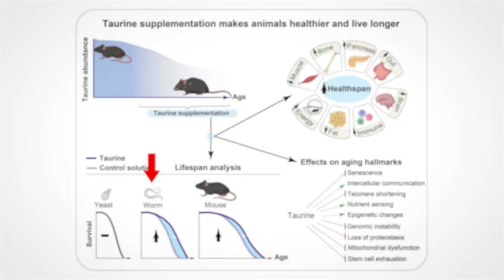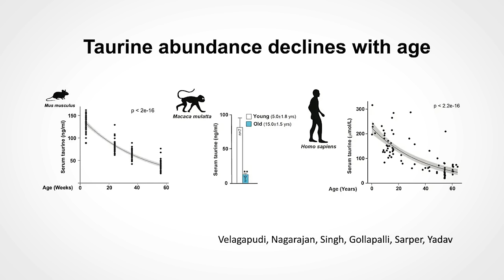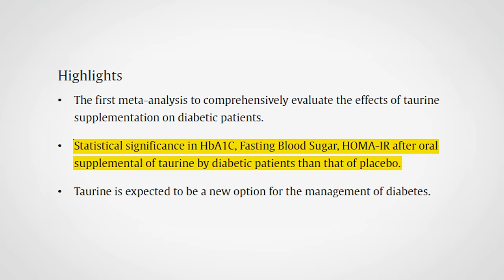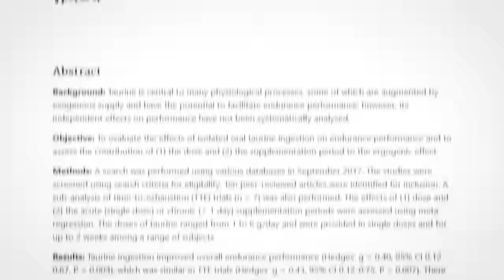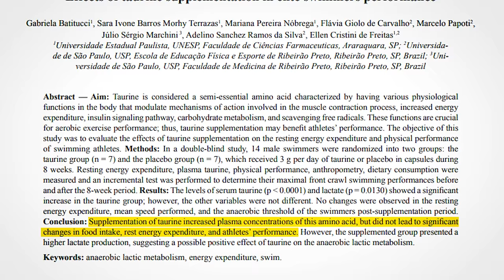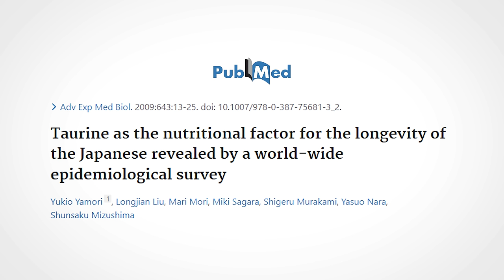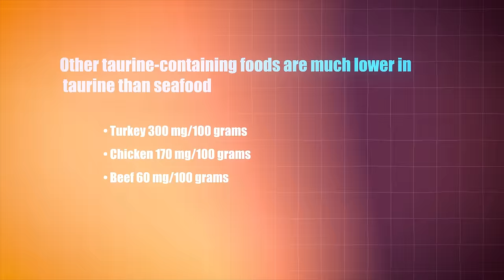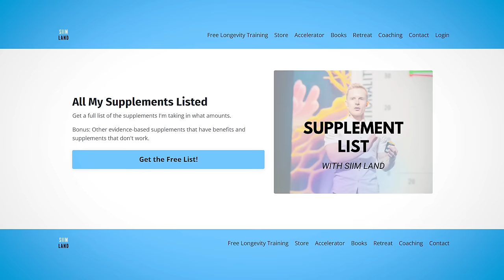TAURINE Longevity Benefits: You Need the Right Dose